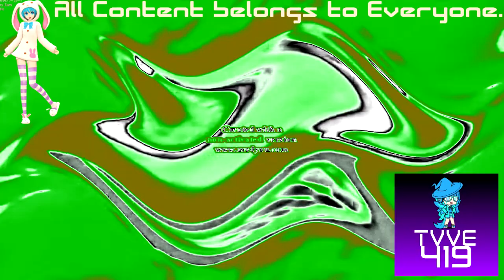(REQUESTED) Klasky Csupo Center Effects in KiwiFlangedSawChorded